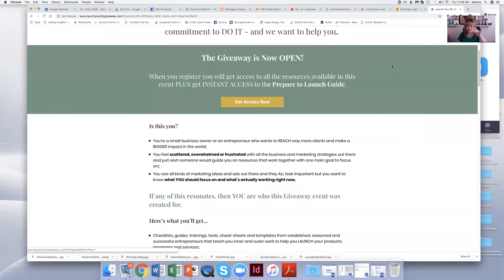Katrina Sawa Shares About Launch Your Biz Giveaway 2018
Grab your FREE TRAININGS, PRODUCTS & more during the Launch Your Biz Giveaway October 8 - 26, 2018.

Don't wait or you'll miss out! Only available through Oct 26th plus many of the experts in this giveaway (including me!) are doing a GRAND PRIZE DRAWING!

you want to WIN my Grand Prize - it's a $2,600 value for all kinds of business and marketing trainings, templates and products of mine!

TWEET THIS VIDEO Tag me @KatrinaSawa

Learn the 6 Steps to Jumpstarting Yourself as a Speaker

2) Enroll for one of my upcoming live training events - they are the best business building events in the industry! You learn a ton about all kinds of ways to startup, grow, market and monetize your business. There are 3-6 events each year, find out more and how you'll benefit!

3) Come have a conversation with me... trust me, you DO NOT NEED TO BE "READY" before doing this, in fact it's better if you aren't! I save thousands of entrepreneurs every year, thousands of dollars and months or years of time in the first stages of your business because I give you the "reality check" of what you need to know, learn, or implement in order to make more money FAST.

Katrina Sawa
International Best-Selling Author of
Jumpstart Your New Business Now